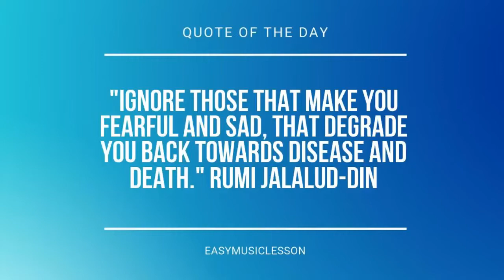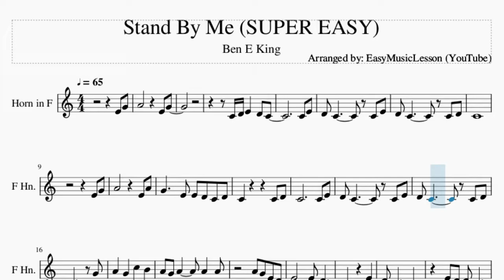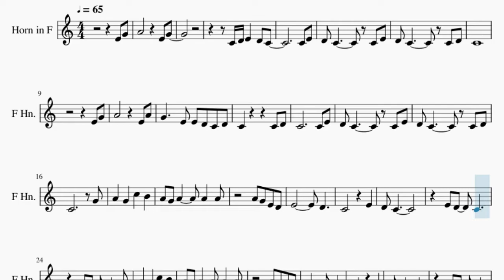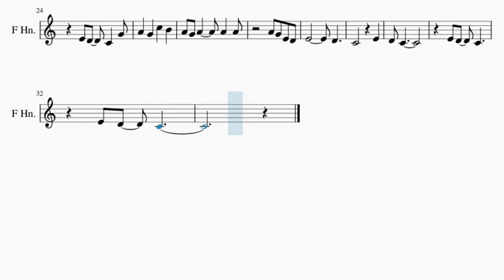SUPER EASY Horn Sheet Music: How to play Stand By Me by Ben E King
Comment and let us know how the videos have helped you. It keeps us going! :)Here is a sheet music/tab video on the song Stand By Me (SUPER EASY) by Ben E King on the horn. A horn sheet music arrangement which is transposed to notes that are easily played by horn, for the song Stand By Me (SUPER EASY) by Ben E King.

EasyMusicLesson2 teaches you to play the your favorite instrument, through well-arranged sheet music so that you too can learn how to play Stand By Me (SUPER EASY) by Ben E King on the horn as fast as you can. A horn sheet music with backing tracks to help your play the song better.

Chords of Horn arrangement:
F Maj   F Maj   F Maj   F Maj   D Min   D Min 7   D Min 7   A# Maj
A# Maj   C Maj   C Maj   F Maj   F Maj   F Maj   F Maj   F Maj
F Maj   F Maj   F Maj   D Min   D Min 7   D Min 7   A# Maj
A# Maj   C Maj   C Maj

Melody notes of Horn:
E4 G4 A4         E4 G4
C4 D4 E4   D4 C4
C4 E4
C4
E4 G4
A4         E4 A4
G4     E4 E4 D4 C4 D4
C4           G4
A4   G4   C5   B4
A4 G4 A4     A4   A4
A4 G4 E4 D4
E4         D4
C4         E4
D4 C4
E4         D4
C4         E4
D4 C4